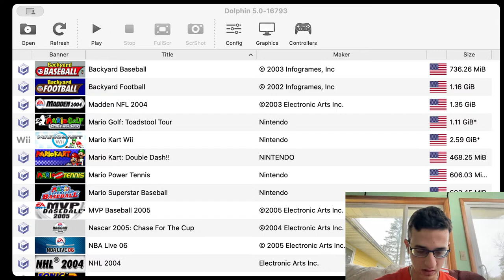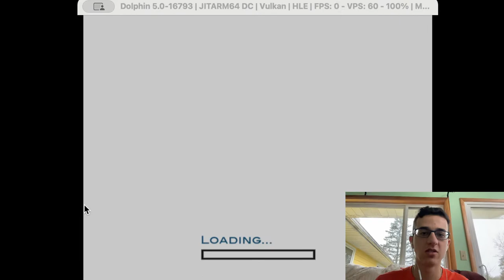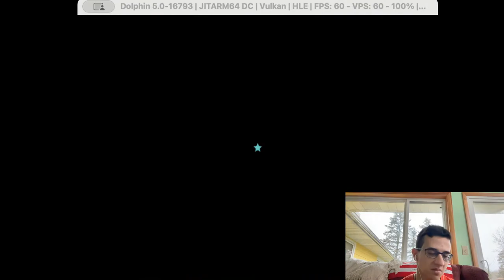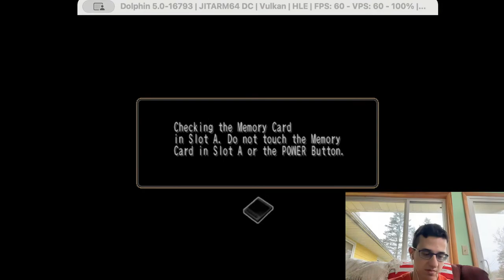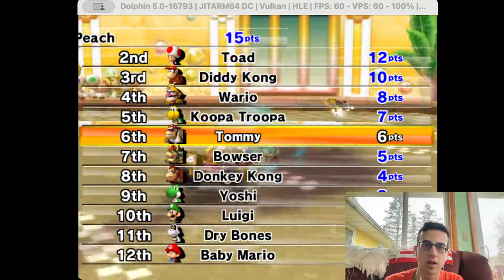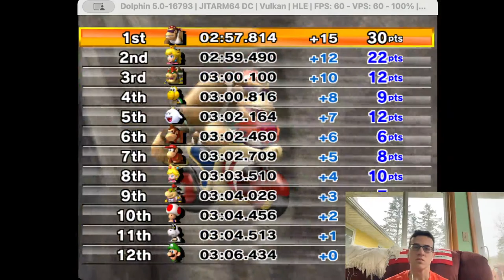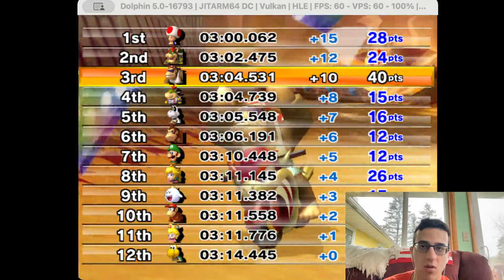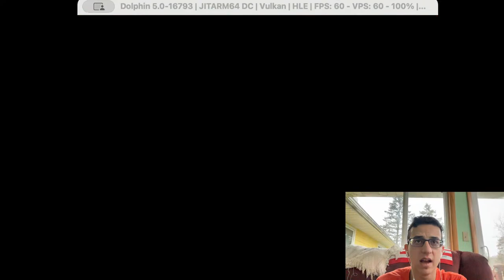WHBW Presents: This Year in 2023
Well, the year is over, and I thought it'd be a good idea to look over what happened this year. A lot of successes, a lot of livestreams, videos, polls, comments, likes, and subscribers. So enjoy me reviewing over things as I play more GameCube games on Dolphin. I'm also gonna talk about the Browns being in the playoffs and their potential journey to the Super Bowl, hence the thumbnail. Thank you for making this year another successful one, and go Hornets and Yellow Jackets!